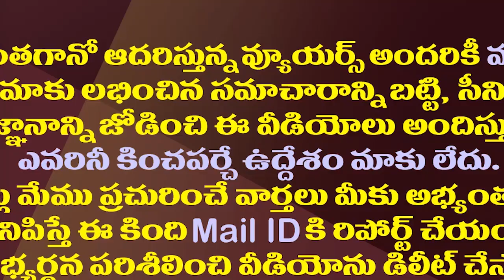ఉన్నతాధికారులకు సున్నితంగా వార్నింగ్||CM YS Jagan Key Review Meeting With Collectors On Yaas Cyclone